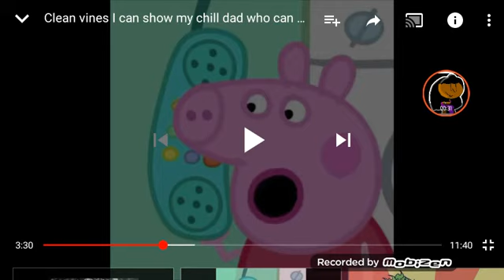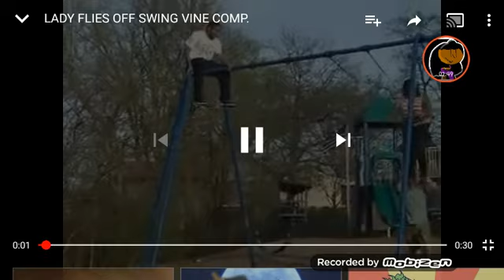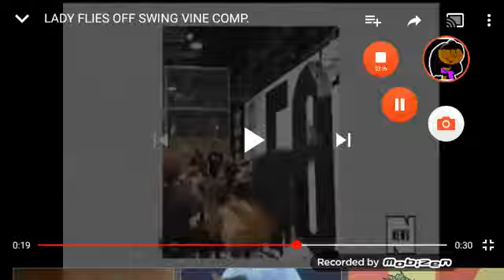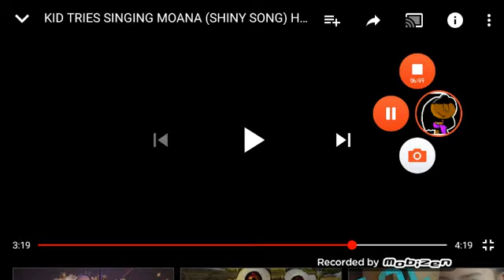Try not to laugh 2